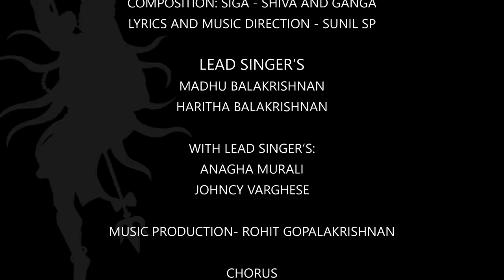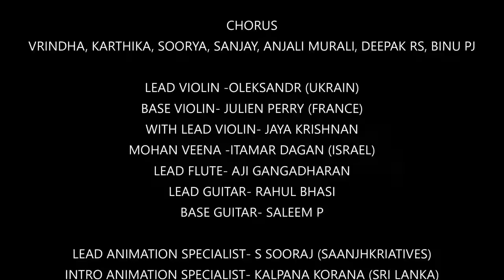SIGA| Shiva and Ganga| Bliss| Madhu Balakrishnan | Haritha Balakrishnan | Sunil SP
Band: Bliss
Composition: SIGA - Shiva and Ganga
Lyrics and Music Direction - Sunil SP
Rohit Gopalakrishnan - Music Production
Lead Singer - Madhu Balakrishnan
Lead Singer - Haritha Balakrishnan
With Lead - Anagha Murali
With Lead - Johncy Varghese
Chorus
Vrinda, Karthika, Soorya, Sanjay, Anjali Murali, Deepak RS, Binu PJ
Oleksandr (Ukraine) - Lead Violin
Julien Perry (France) - Base Violin
Jaya Krishnan - With Lead Violin
Itamar Dagan (Israel) - Mohan Veena
Aji Gangadharan - Lead Flute
Rahul Bhasi - Lead Guitar
Saleem P - Base Guitar
S Sooraj (SAANJHKRIATIVES) - Director of Animation
Kalpana Korana (Sri Lanka) - Intro Animation Specialist
MD Mohammad (Bangladesh) - Animation Poster Specialist
Arjunan N - Lead Artist (Paintings formation)
Praveen - Digital Media Head (AlMeka)
Alex - Stills and Posters (D&W)
Shiva and Ganga Cover Poster Statue Inspired by - Devadath - Aazhimala Temple
Administration support: Balakumaran Basker, Dheeraj Singh, Rejilal, Jayesh G Pillai, Naveen CR, Binu K Varghese, Saji MS, Simi Saji, Anoop Nair,
Syamily Sunilkumar, Anil SP, Badhrinath S, Vijayakumari C, Sreekumari C, M Purushothaman Pillai, R Sasidharan Pillai, Alin M Wilson, Sradha James
Special Thanks: DOTS TECH SYSTEMS Management and Staffs, Devaki Amma Teacher, Pankajam Teacher (Gana Bhooshan)
Recording Engineers: Shiyas, Emin Babu, Nibu, Akshay
Mixing and Mastering Engineer: Sai Prakash
Recording Studios: My Studio (Cochin), Metro Studio (Cochin), Siena Studio (Sharjah - UAE)

Song Lyrics:

തക തക തക തക തക തക ധാം തക തക ധാം തക..
ധിമി തക തക ധിമി തക തക ധാം തക ധിമി ധാം തക..
തക ധിമി തക തക ധിമി തക ധാം തക തക ധാം തക..
ധിമി തക ധിമി തക ധിമി തക ധിമി തക തക ധോം തക... (Low)

ഓ ഓ ഓ ഓ ഓം
ഓ ഓ ഓ ഓ ഓ ഓ ഓ ഓം
ഓ ഓ ഓ ഓ ഓ ഓ ഓ ഓം (Low)

ധിമി തക ധിമി തക ധിമി തക ധിമി തക തക ധോം തക... (High)

ഓ ഓ ഓ ഓ ഓ ഓ ഓ ഓം (High)

ശിവ ശിവ ശിവ ശങ്കരാ ജഡാധര ഗംഗാധര...
ഹര ഹര ഹര മഹാദേവ..കൈലാസ ശൃംഗ ശംബുവേ.. (High)
ശിവ ശിവ ശിവ ശങ്കരാ ജഡാധര കലാധരാ..
ഹര ഹര ഹര മഹാദേവ..കൈലാസ ശൃംഗ ശംബുവേ.. (Low)

ശിരസിലൂരും ഗംഗ
തന്റേ താളമ്മോട് ചുവടുകൾ..

തക.. ദിമി തക ദിമി തക ദിമി തക ദിമി...
ഡിം ധിമി ഡിം ധിമി ഡിം ധിമി..

ശിരസിലൂരും ഗംഗാ തന്റേ താളമ്മോട് ചുവടുകൾ..
നടന രാജ ഗതി കടന്ന് താണ്ഡവം ശിവോത്തമം..

ദിമി - ഹര ഹര ഹര ഹര ഹര ഹര..

മഴ മറന്നു പ്രണയമൂരി .ശിവ ഗംഗാ സംഗമം..
തകിട ധിമിത്തോം തകിട ധിമിത്തോം തകിട ധിമിത്തോം തക തക തക..

ഡമരുക ലയ തല വൃന്ദം ചുവടു വെച്ചു ഹിമഗിരി...
തരികിട തരികിട തരികിട, ദിമി ദിമി ദിമി തക തക തക ധോം തക..

ശിരസിലൂരും ഗംഗ
തന്റേ താളമ്മോട് ചുവടുകൾ..

കരപടർന്ന പ്രണയത്തെ ശിരസിൽ നീ ഉറക്കിയോ..
കനലു പൊലെരിഞ്ഞ തൃക്കൻ ഗംഗയാൽ തണുത്തുവോ..
കഥ മൊഴിഞ്ഞു കവിത ചൊല്ലി.. കാലമെങ്കോ മായാവേ..
ശിവഗംഗാ പ്രണയമിന്നും ഓർക്കുകിൽ മനോഹരം..

ശിവ ശിവ ശിവ ശിവ ഗംഗാ..
ഗംഗാ ശിവ ഗംഗാ ശിവ ഗംഗാ..
ശിവഗംഗ ഗംഗാ ശിവഗംഗ
ശിവ ശിവ ശിവ ശിവ ശിവ ഗംഗാ...